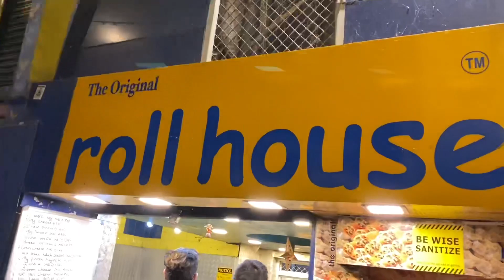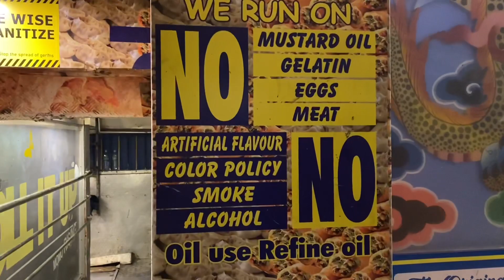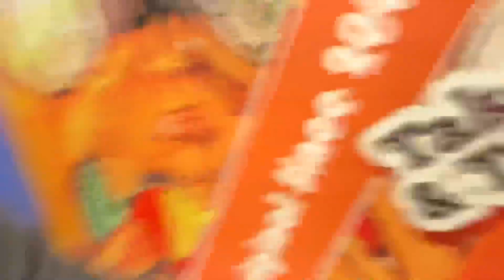Veg Food in Gangtok MG MARG, Sikkim Ep-19 | Lachung to Gangtok | Piyush & Divya Vlogs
Hi Guys, Welcome back to Piyush & Divya Channel. In this episode of sikkim series, we are going back from Lachung to Gangtok after reaching gangtok we went to MG MARG to explore some veg food options.

You can also watch our following series:-